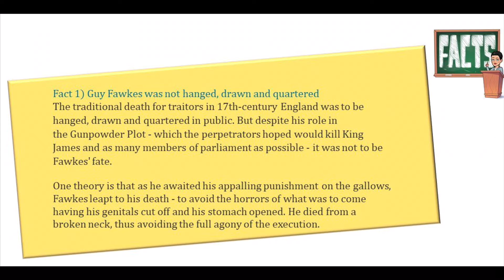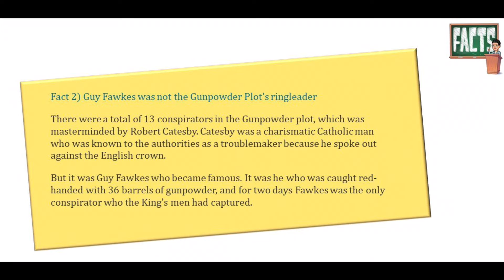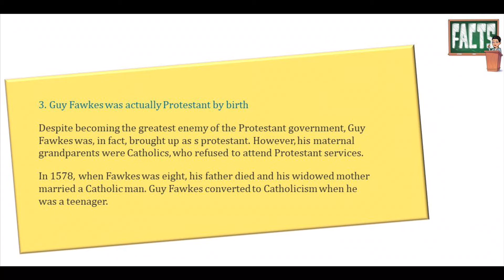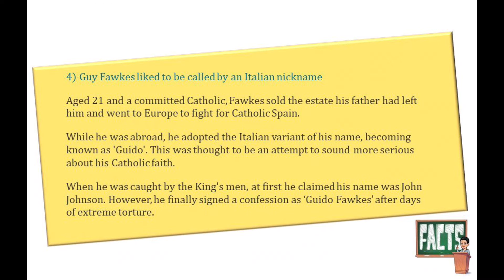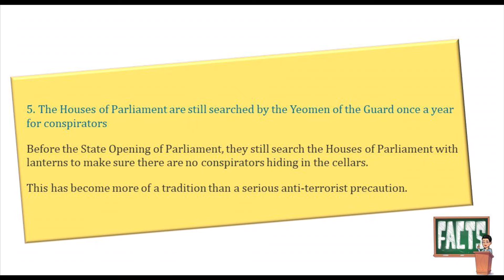6 Facts You Need To Know About Guy Fawkes, Bonfires and Fireworks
Hello,
it’s Beata and Sarah from Be A English Coaching and welcome to our lesson.

Bonfire Night takes place on the 5th of November every year.
It celebrates the failed attempt by Guy Fawkes to blow up the Houses of Parliament back in 1605.  Realistically, on the 5th of November people forget the history and just enjoy the chance to see torch-lit processions, bonfires and amazing fireworks displays.

If you would like to find out more about the history, improve your English and knowledge about the English culture we have got 6 surprising facts prepared for you.

If you have any questions, or would like to request an idea, leave a comment on any of my videos, or reach out through:

Thank you. Sarah & Beata :-)